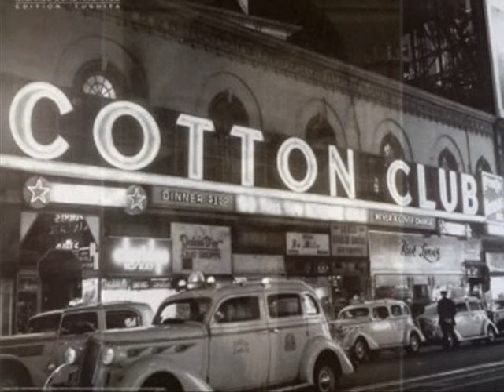Duke Ellington Orch. - Jubilee Stomp (1928)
Composed by Duke Ellington
Performed by Duke Ellington and His Orchestra
Recorded January 19, 1928
Okeh 41013

Louis Metcalf, Bubber Miley - trumpet
Joe Nanton -  trombone
Barney Bigard - clarinet, tenor sax
Otto Hardwicke - alto sax, bass sax
Harry Carney - clarinet alto sax, baritone sax
Duke Ellington, piano, director, arranger;
Fred Guy -  banjo
Wellman Braud - string bass

This is the earliest "Jubilee Stomp" recorded at the New York Okeh recording studios on January 19, 1928. In March 1928, the orchestra recorded it again for the Cameo/Lincoln/Romeo labels, then for Brunswick/Vocalion on March 21, 1928 and finally for Victor/Bluebird/HMV on March 26, 1928.

Duke (Edward Kennedy) Ellington (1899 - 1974) was a musical giant as bandleader, composer, and arranger. Long career from 1918 into the 1970s. Composed staggering number of jazz works through the years, as well as many songs of lasting popularity. As pianist, played modified stride style, tasteful and easy-swinging, with own brand of unorthodox chord structures and ornate patterns. Highly successful bandleader for half century with immense body of recorded work. Personnel in band more constant than most. As teenager, played in Washington D.C. area. Led small band in 1918; early members Otto Hardwicke, and Arthur Whetsol joined in 1919 by Sonny Greer. With them and Elmer Snowden, Ellington went to New York in 1922 to join Wilber Sweatman. In 1923, returned to New York and played Hollywood Club (later Kentucky Club) with Snowden as leader. Fred Guy replaced Snowden, Ellington became leader, called group The Washingtonians. 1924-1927 band toured New England many times, returned to Kentucky Club, and played other Harlem clubs and theatres. In December 1927, Ellington opened Harlem's Cotton Club under his own name as leader. Band increased to full size. this engagement established band which fit "jungle" atmosphere of club, got heavy radio coverage. Played there off and on into 1931, with periods at other spots and touring. In 1929 band in Broadway musical "Show Girl". Irving Mills, Ellington's manager was an asset in booking clubs and recording dates. In late 1930 band got publicity from much heralded movie "Check and Double Check" starring Amos 'n' Andy. First European tour in 1933 was a great success, again in 1939, several in 1950s and 1960s, plus trips to other continents. Band maintained high level of musicianship, kept abreast of times. new members absorbed Ellington spirit. Son Mercer was assistant 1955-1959, but mostly on his own. as bandleader-arranger- composer. Seemed no end to his vast talent as band flourished into the 1970s. After Duke's death in 1974, band continued under leadership of son, Mercer.